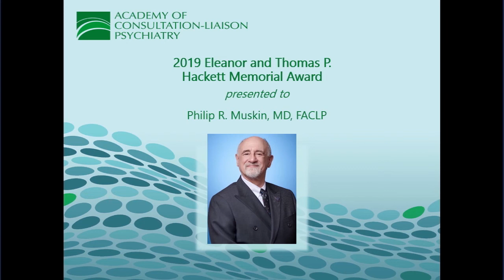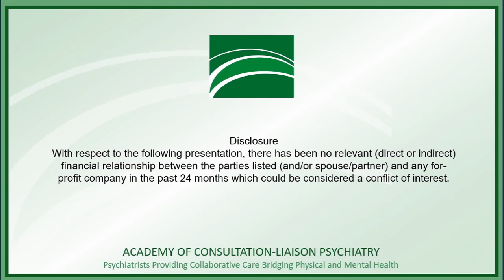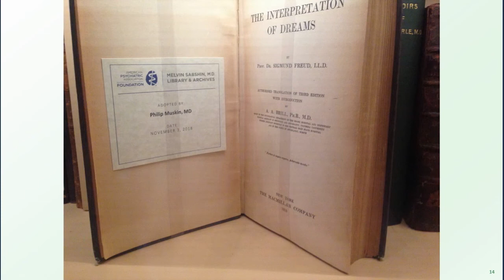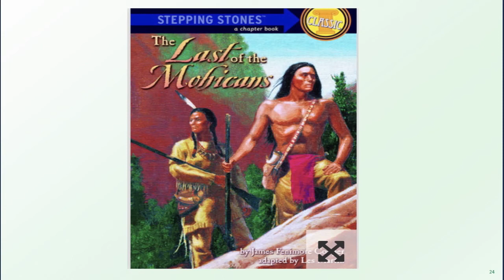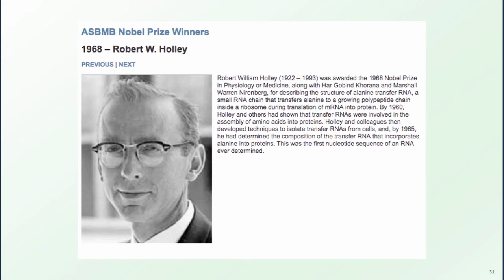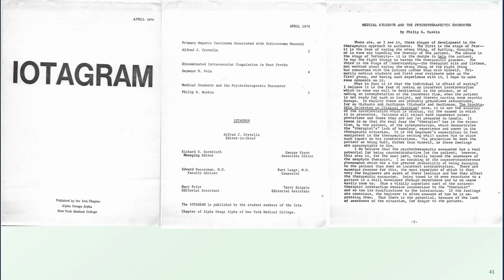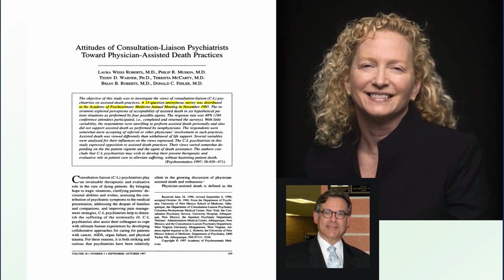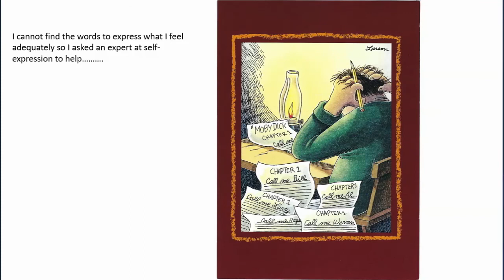2019 Hackett Award lecture: Philip R. Muskin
Philip R. Muskin, winner of the 2019 Eleanor and Thomas P. Hackett Memorial Award